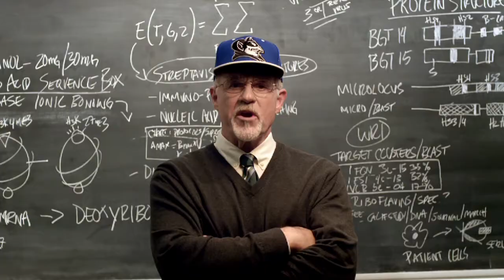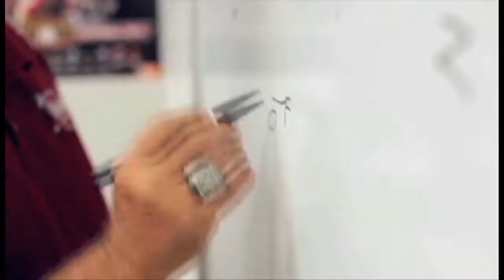Trojan Football Report Week 12